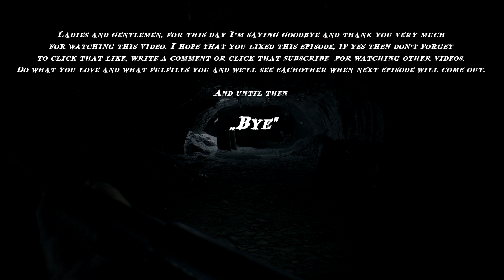ETHAN MUST SURVIVE! Resident Evil 7-PART 10 | No commentary [CZ/ENG]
Resident Evil 7 - Part 10 (PS4 Pro) Gameplay, Walkthrough, No commentary,  [CZ/ENG]

Příběh:
STRAŠIDELNÝ DŮMHra se odehrává na zlověstně tiché plantáži v městečku Dulvey v Luisianě. Zde se seznámíte s rodinou Bakerů, včetně zdánlivě nezvěstného Jacka a Marguerite. Nikdo o nich již dlouhou dobu neslyšel a tak začínají vznikat různé fámy a dohady o tom, co se v jejich rodinném sídle stalo.

Story:
Haunted House The game takes place on an eerily quiet plantation in the town of Dulvey, Louisiana. Here you meet the Baker family, including the seemingly missing Jack and Marguerite. No one has heard from them for a long time, so various rumors and conjectures about what happened in their family residence begin to arise.

Support is very important, I mean real support. Thank you all.
Podpora je velice důležitá, myslím opravdová podpora. Děkuji všem.